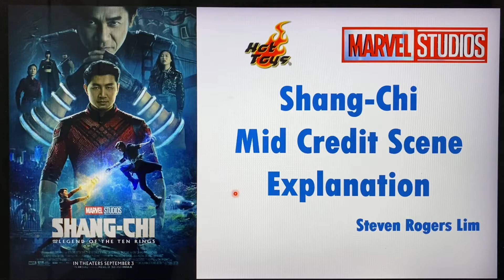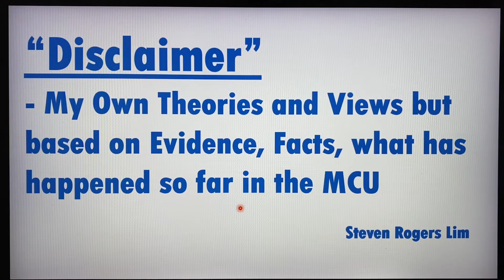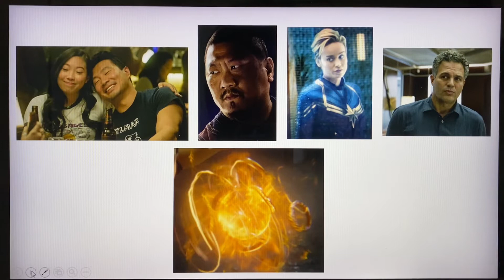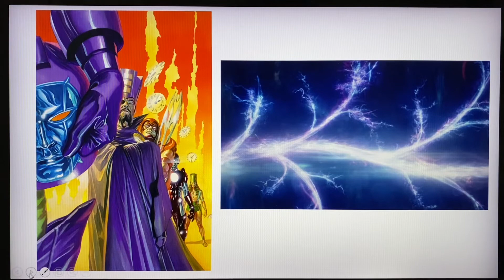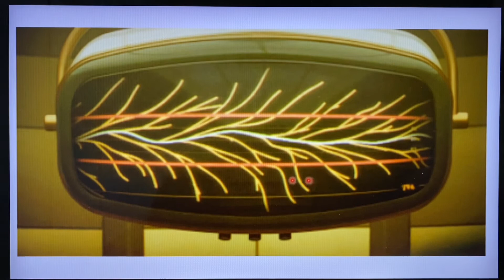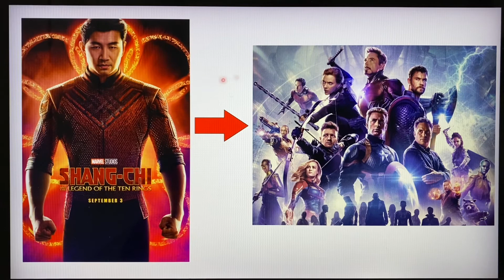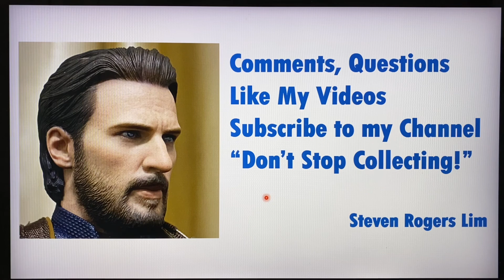Shang-Chi Mid Credits Scene Explained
Shang-Chi and the Legend of the Ten Rings Mid Credits Scene Explained Explanation Marvel Cinematic Universe MCU Movie